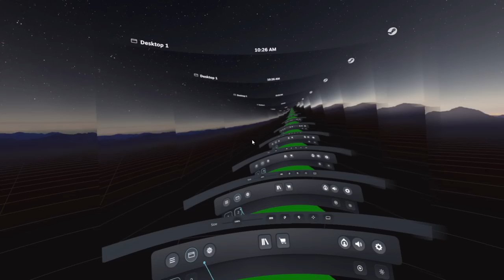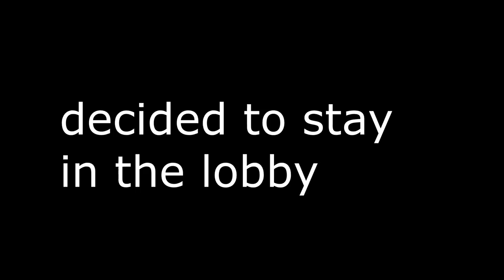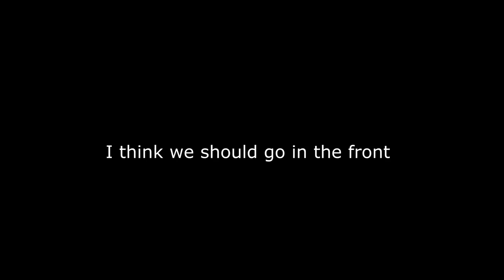WE MET A FAKE K9 IN GORILLA TAG.... (hilarious)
Today, we troll a fake k9